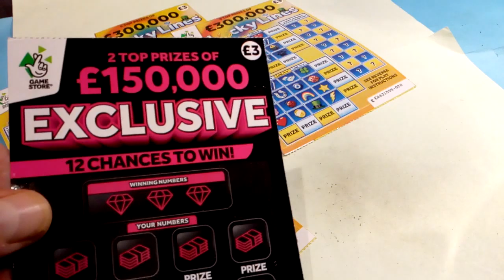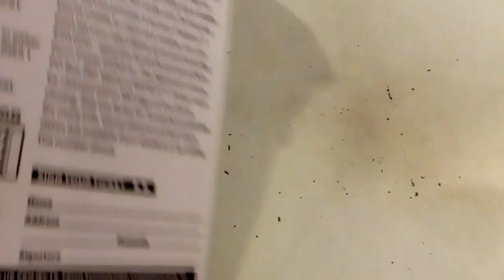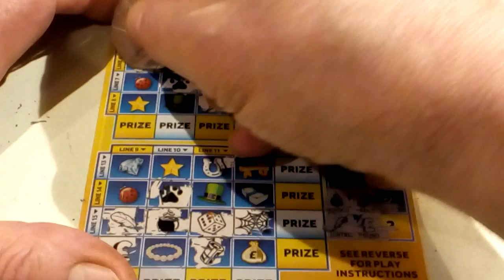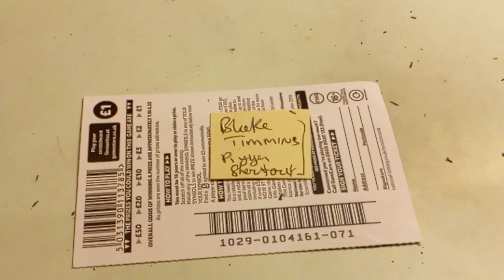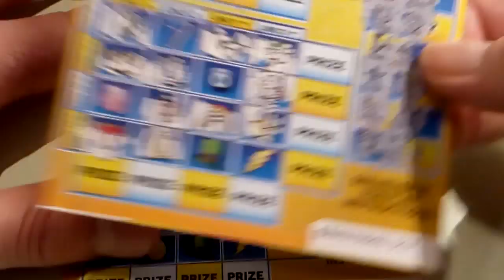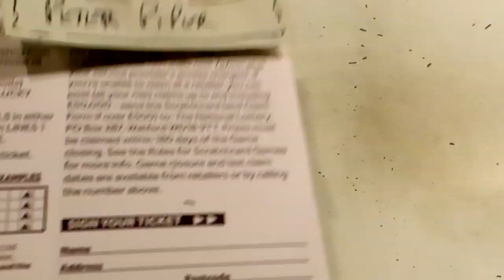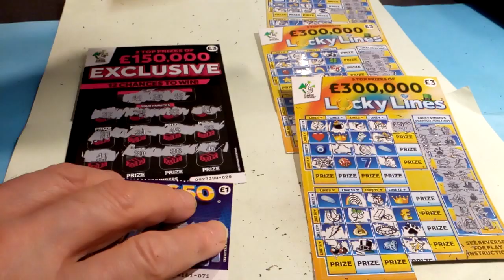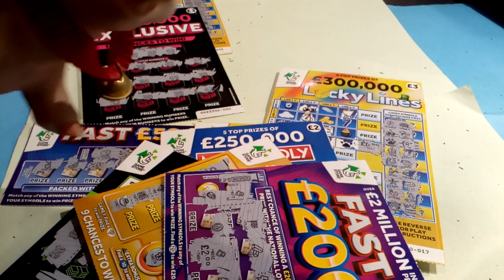🖤Wow!🎯What a Game🎯.LUCKY LINES💸EXCLUSIVE❌More LUCKY LINES😎FAST 50🎯& More LUCKY LINES❌WOW!🎯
❌All I can say is Wow!.❌.Piggy your wanted?🐷 .?. 📮 Our fan mail address..is📮 SUITE..226... 📮176 South Street..Romford RM1 1BW..remember..if📧 sending cards to be scratched please enclose your name and address 🖌so we can send any winners back to you to cash💸..thanks Porky🐷🐖 classic game